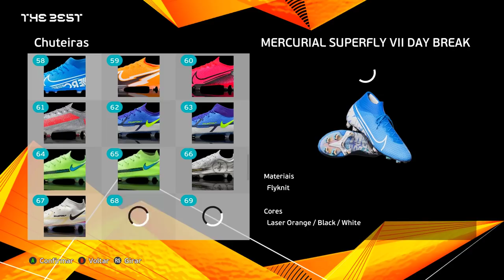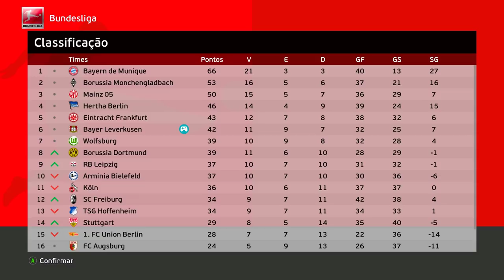O JOGO FICOU PARADO 10 MINUTOS POR FALTA DE LUZ NO ESTÁDIO!! - Rumo Estrelato Pereba #49 | PES 2021